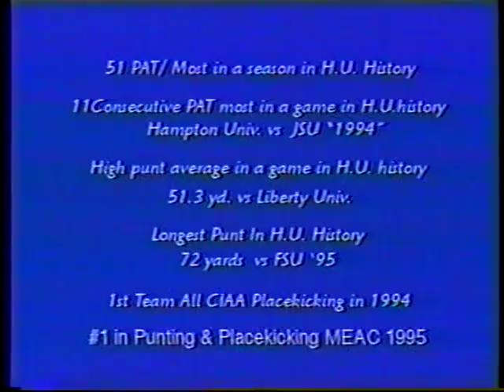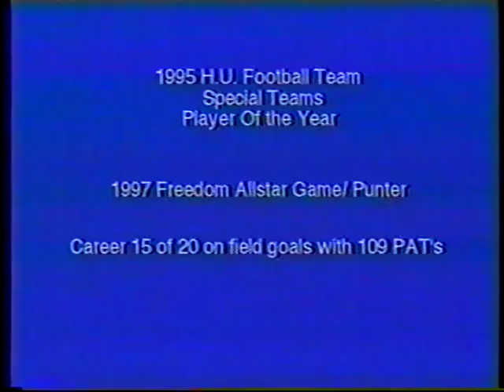VTS_01_1.VOB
Todd Covington All Star Kicking